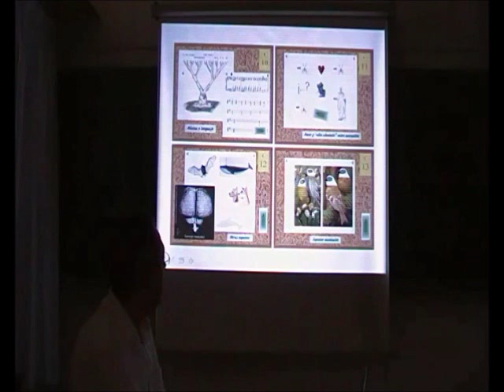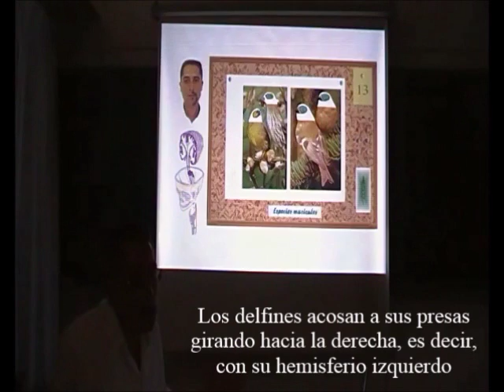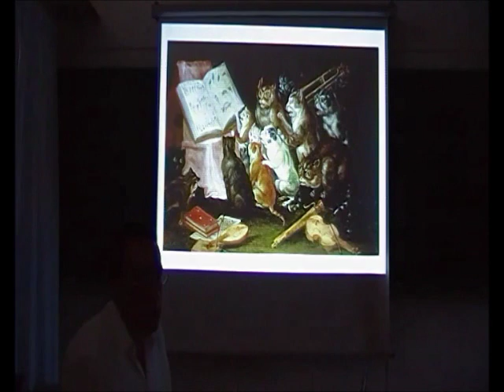Audición Animal 20/20 - Hemisferios, Delfines, Gatos, y Ballenas - Prof. Manuel Lafarga